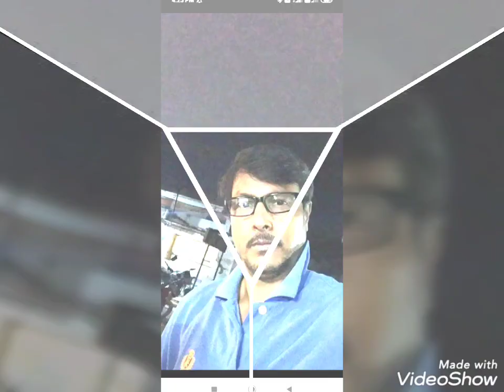Favourite selfie day 🤳 pic in our group members